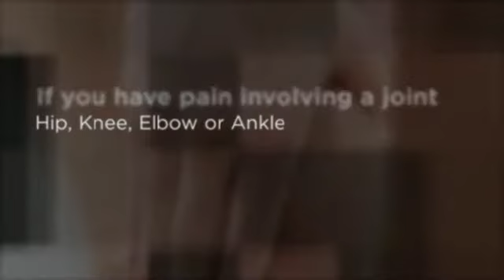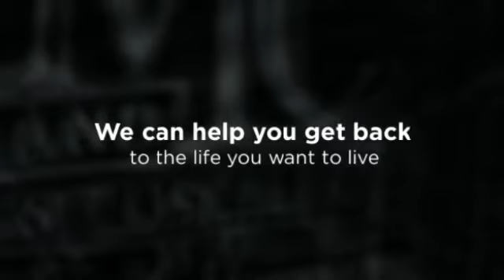Long Island Joint Surgeon - Island Musculoskeletal Care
1-888-BONE-DOC (266-3362)

Orthopedic Surgeon